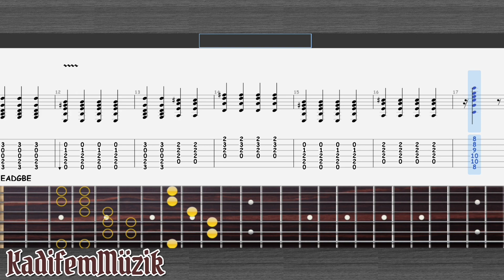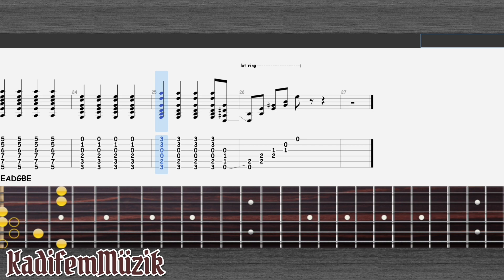Syd Barrett-Terrapin Easy Acoustic Guitar Tutorial Tabs